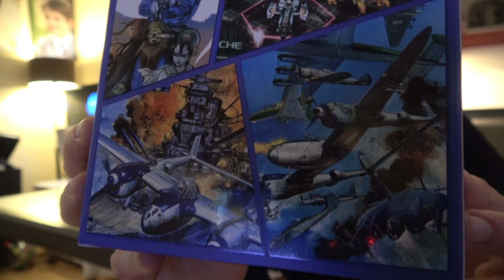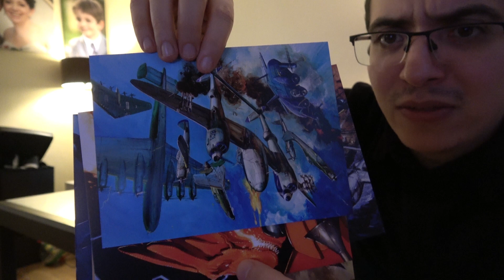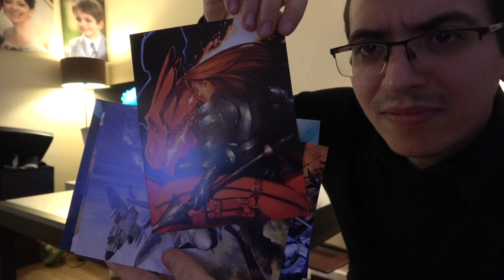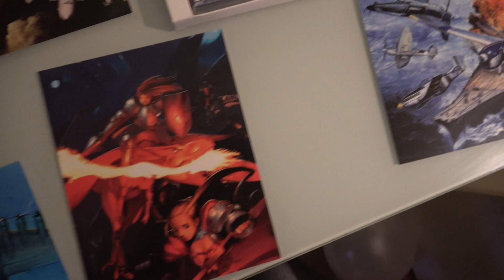[UNBOXING] EDITION LIMITED - Psikyo Shooting Stars : Alpha sur Nintendo SWITCH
Déballage de l'édition limitée de Psikyo Shooting Stars : alpha sur Nintendo Switch.
Nous avons trouvé le contenu super sympa. Rapport qualité/prix intéressant. On recommande.